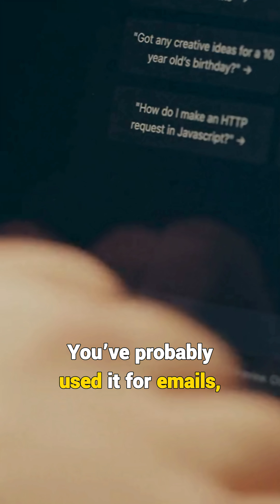How AGI Will Change the World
Artificial General Intelligence (AGI) is the idea of creating machines that can think and understand like humans—not just do one job, but handle many tasks, learn from experience, and solve new problems on their own. Unlike today’s AI, which is trained for specific things like chatting, writing, or recognizing faces, AGI would be able to do almost anything a human brain can.

Google compares current AI to an expert in one topic, while AGI would be like a person who can learn anything. AGI would not just answer questions but understand context, adapt to situations, and make better decisions—even in new or unpredictable environments.

Scientists are still working on AGI. It's not ready yet, and building it comes with many technical challenges. There are also concerns about how it might affect jobs, safety, and society. So, researchers are being careful, thinking about ethics and human control while working on smarter systems.

The goal is not just to make smarter machines but to use them in a way that benefits people—for example, helping in healthcare, education, and solving big world problems.

What Is AGI? The Next Big Leap in AI
AGI Explained: Smarter Than Today’s AI?
AGI vs AI: What’s the Real Difference?
How Close Are We to Human-Like AI?
The Future of AGI: Should We Be Worried?
AGI in Simple Words: What You Need to Know
Smarter Than ChatGPT? Meet AGI
AGI: The Dream of a Thinking Machine
Why AGI Could Change Everything
From AI to AGI: The Race to Build Human-Like Intelligence